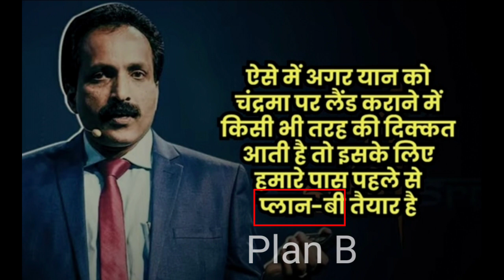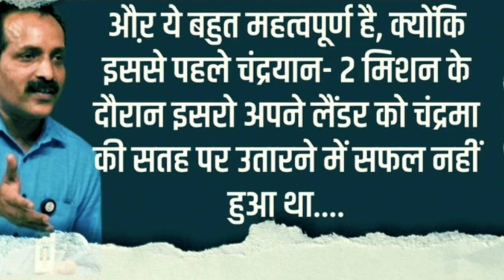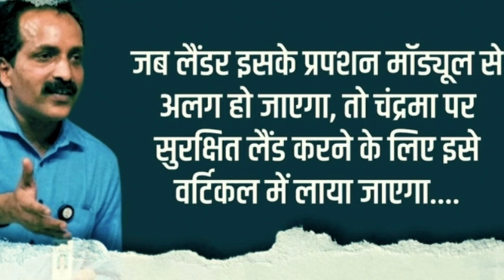Chandrayaan 3 ने भेज दिया वो सिग्नल 15 मिनट का ये है PLAN B हिल गया रूस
Chandrayaan 3 ने भेज दिया वो सिग्नल 15 मिनट का ये है PLAN B l हिल गया रूस
23 अगस्त को नहीं 1 हफ्ते पहले chandrayaan3 लैंडिंग! इसरो की चाल से रूस में हड़कंप

QUERIES-
रूस ने सपने में भी नहीं सोचा था सप्ताह पहले ही Chandrayaan 3 उतरने लगा ISRO की चाल से NASA हैरान
चंद्रयान-3 बनाम रूस की लूना-25 चंद्रमा पर दौड़
Chandrayaan-3 vs Russia's Luna-25 race to the moon
When Luna-25 will land on Moon?
What is status of Chandrayaan-3 now?

Best quality software use for video thumbnail creation Use canva for thumbnail
Amazon Products Link (I am using) you can purchase- Mi USB Type-C Cable for Mi Smartphone (Black)
Tygot Gorilla Tripod/Mini (13 Inch) Tripod for Mobile Phone with Phone Mount | Flexible Gorilla Stand for DSLR & Action Cameras

Boya BYM1 Omnidirectional Lavalier Condenser Microphone with 20ft Audio Cable (Black)
Queries-
chandrayaan kaha tak pahucha
chandrayaan kin samasyao se gujar raha
चंद्रयान 3 चांद पर उतरने के बाद क्या करेगा?
चंद्रयान 3 चांद पर कब तक पहुंचेगा
चंद्रयान-3 पहली परीक्षा में पास, लॉन्चन के बाद अंतरिक्ष में एंट्री, जानें चांद तक कब पहुंचेगा
चंद्रयान 3 कब तक पहुंचेगा चांद पर?
चंद्रयान 3 मिशन क्या है?
चंद्रयान 3 की स्पीड कितनी है?
क्या इसरो चंद्रयान 3 की प्लानिंग कर रहा है?
चांद पर कितने देश गए हैं?
चांद पर सबसे पहले क्या उतरा था?
चांद पर पहले कौन उतरा था?

Chandrayaan-3: 42 दिन में चंद्रमा तक पहुंचेगा